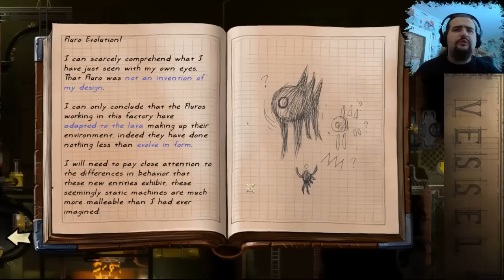Manaick VS Vessel odc.6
Panta rei nigdy nie będzie już znaczyć tego samego...